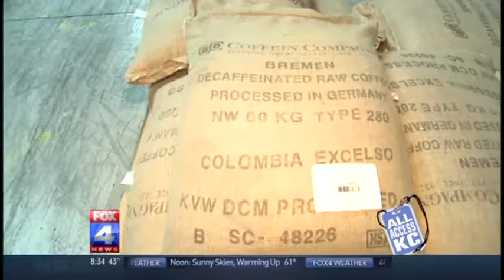Fox 4 "All Access KC" - Paris Brothers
While you're riding roller coasters at Worlds of Fun, the largest business complex in America is hard at work - 150 feet below ground. FOX 4's Matt Stewart takes us underground for an inside look at some of the metro's best-hidden businesses.